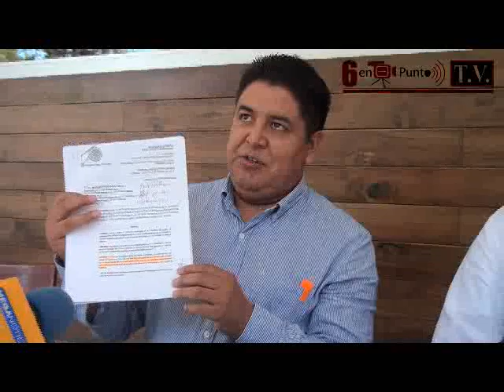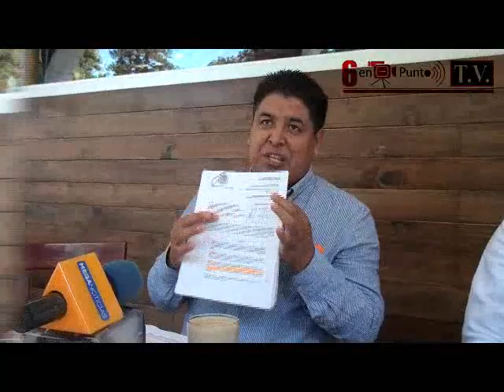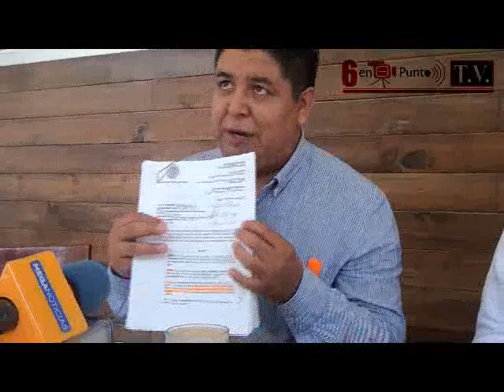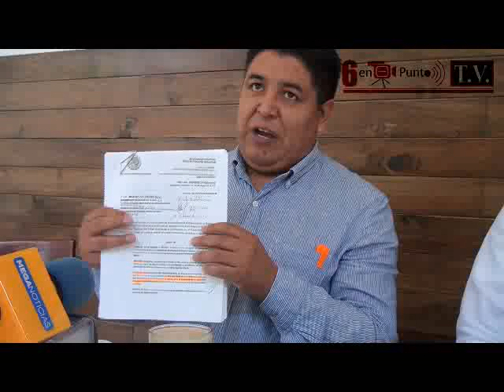Noticias 6 en punto